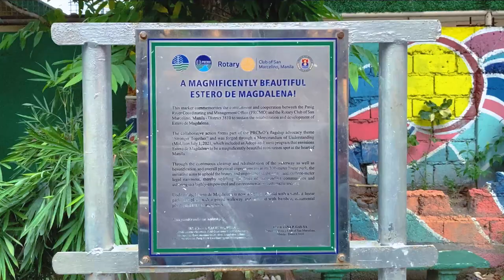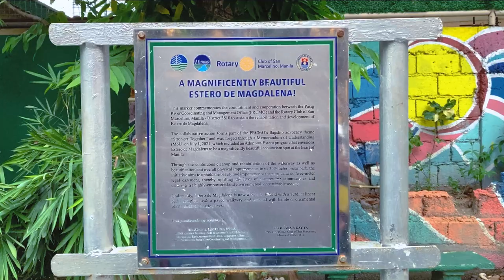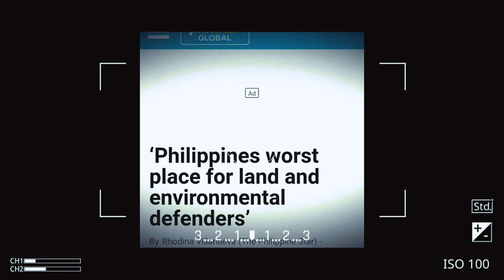Tahanan - Eco Vlog ft. Teddy Baguilat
PLEASE USE EARPHONES OR PUT THE VOLUME UP FOR BETTER SOUND QUALITY.

We are students from the Technological University of the Philippines - Manila. This is our final project on our subject People and Earth's Ecosystem.

A special thanks to all of my groupmates, Jane, JC, Russel, and Eric, and also to Sir Teddy Baguilat for giving us the opportunity to have him in our environmental awareness vlog.

Hindi ako marunong mag color grade huhu!